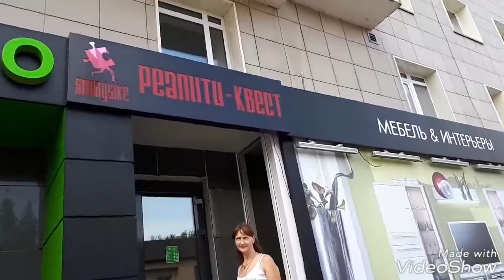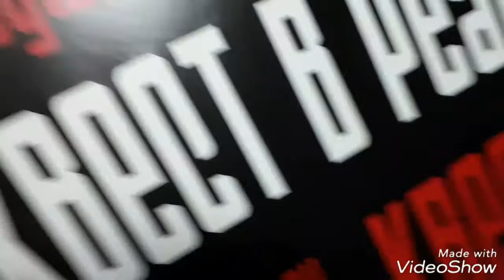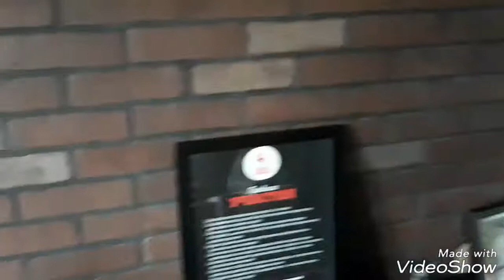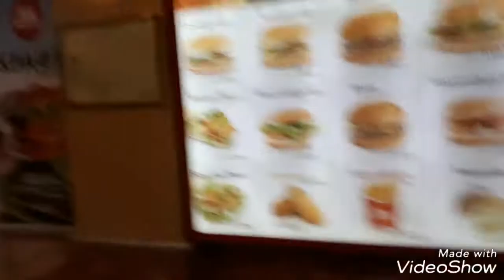Отмечаем день рожденье подруги,квест и забираем разрешение на проезд через Литву!!!